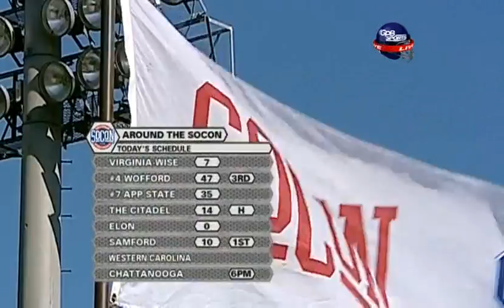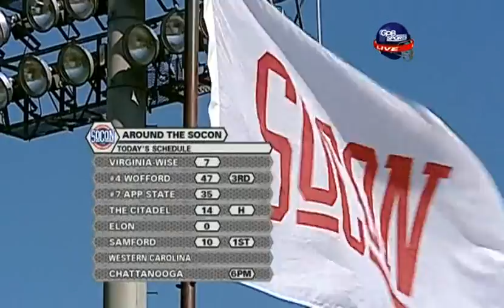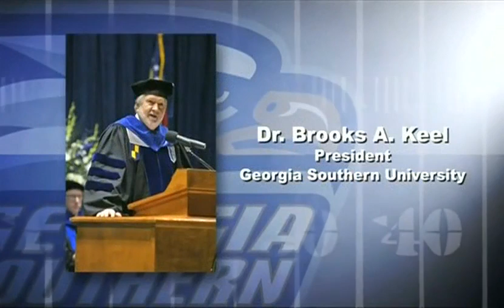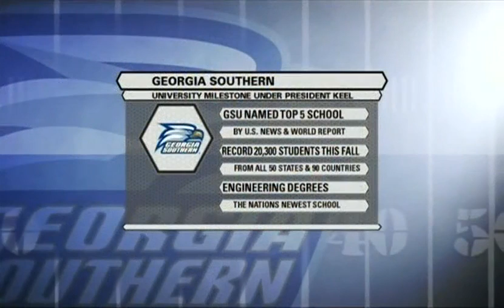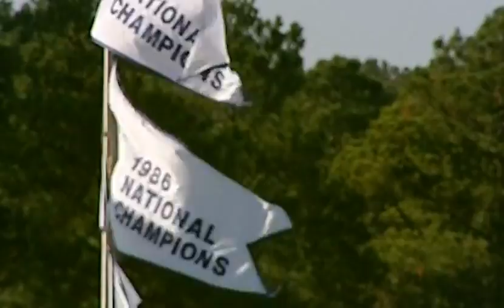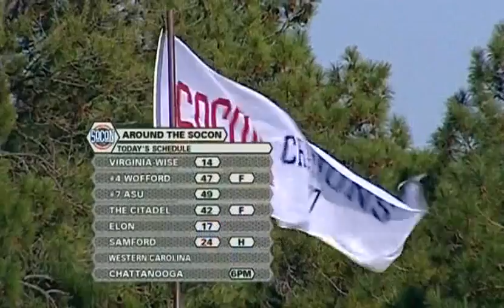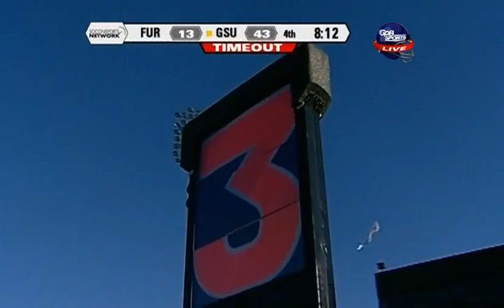2011 Week 7 - Furman at Georgia Southern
This video is a telecast, broadcast, and production of PBS Sports and the NCAA. I claim no ownership of this material, and do not profit from it in any way. This video is intended for historical and educational viewing purposes.